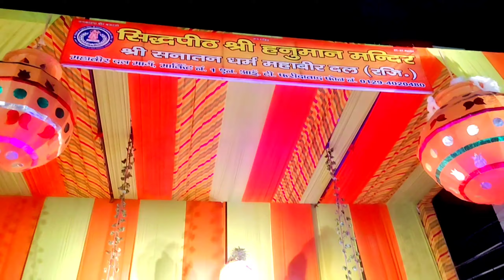Janmashtami Special Vlog / Shri Krishna Janmashtami 2021 VLOG || Best Janmashtami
Shri Krishna Janmashtami 2021 VLOG || Best Janmashtami